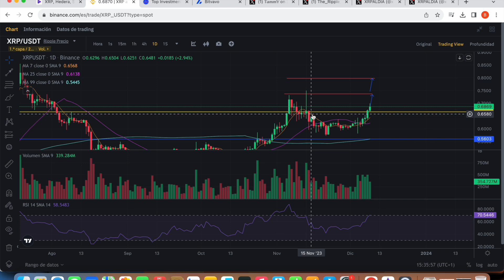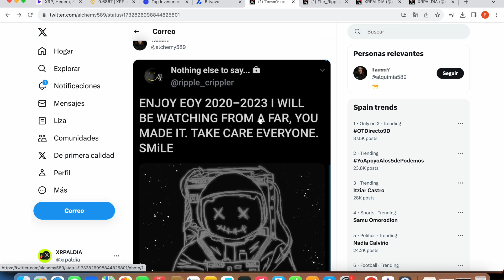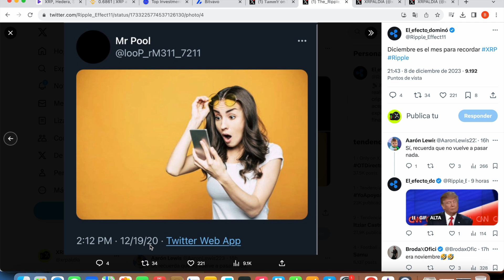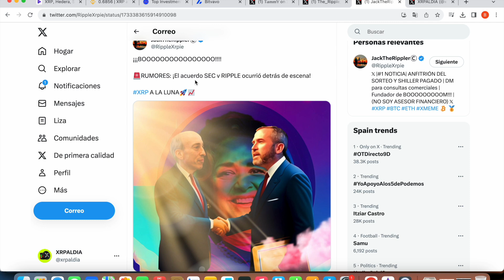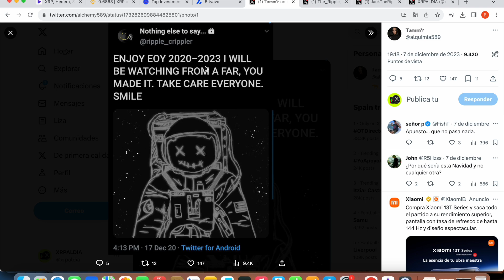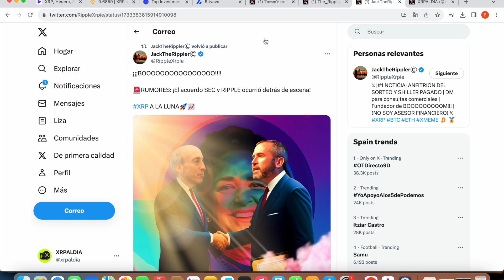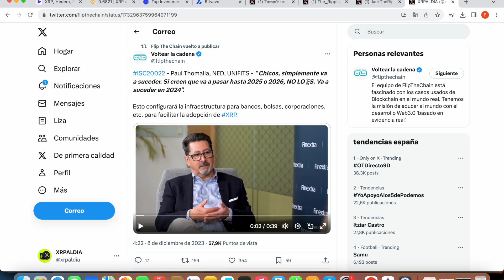RIPPLE XRP DISFRUTA LO LOGRAMOS!!!!!!!!!!!!